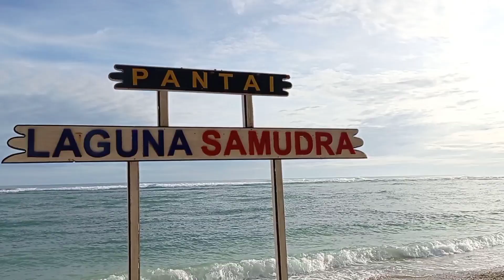Oku Selatan - Bengkulu | Melalui Kec. Sungai Are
Video kali ini kita akan menunjukkan betapa singkat nya waktu yang di tempuh melalui jalan Sadau Jaya ke Destinasi Wisata yang ada di provinsi Bengkulu

terus dukung chanel ini agar lebih Berkembang
beri kami masukan untuk video yang kami Uploade.